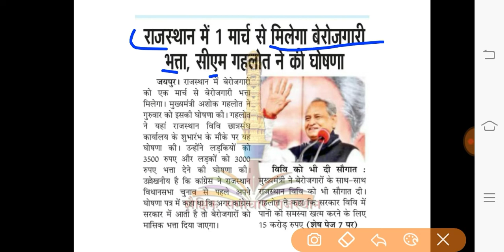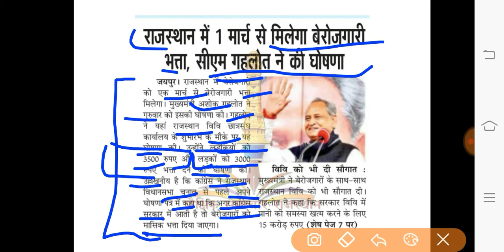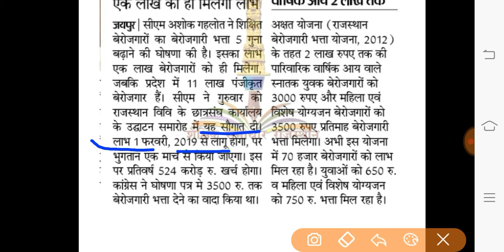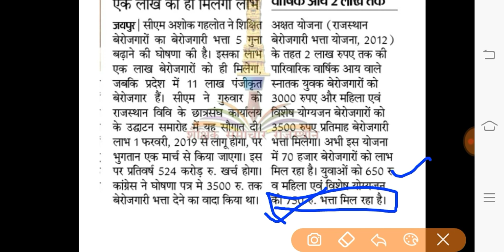राजस्थान बेरोजगारी भत्ता 2019 | 11 लाख बेरोजगारों में से सिर्फ एक लाख को ही मिलेगा बेरोजगारी भत्ता